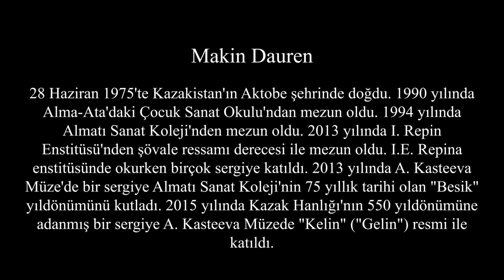Dauren Makin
Art Video